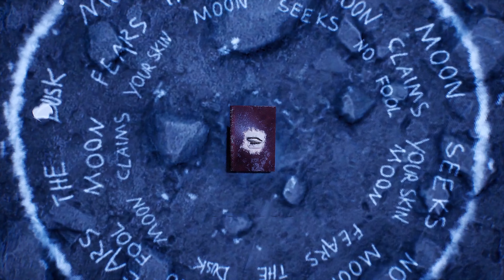Hazel Sky Accolades Trailer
Hazel Sky Soars into Hearts!

Hazel Sky’s somber tale of a boy coming of age soars into the hearts of gamers! Take a look at what critics had to say for Neon Doctrine’s newest third person adventure.

MeuPlayStation 85/100
GameReview 8.5/10
RevolutionArena 9.5/10
MetaGalaxy 4.5/5

”This game is incredible” - Tech Arena
”Beautiful Visuals” - UoT
”Toe-Tapping Tunes” - PCInvasion
”Indie Uncharted” – Destructoid

But don’t just take their word for it! With its gorgeous visuals, intriguing world, and lively puzzles, Hazel Sky promises an atmospheric adventure like no other. Get your copy today, and tell us what you think!